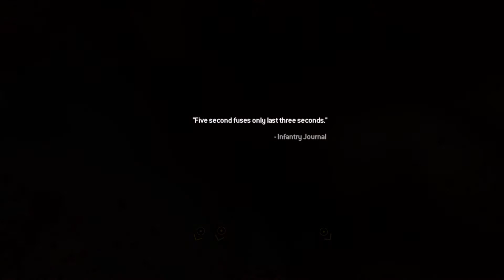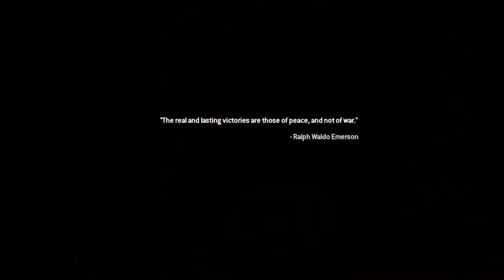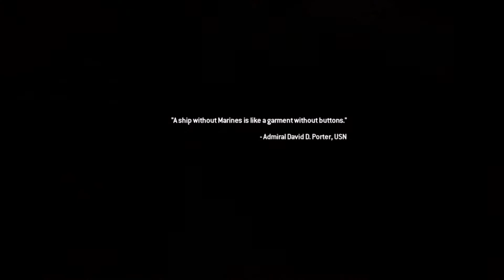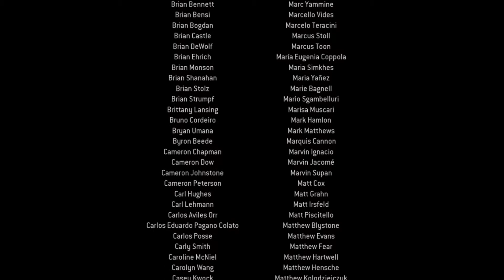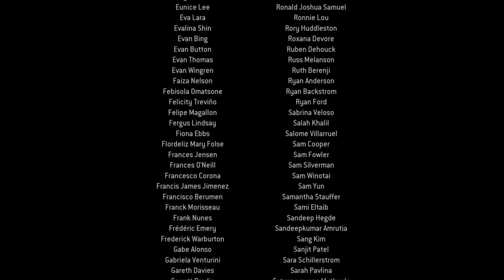Modern Warfare 2 Pt 3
Very well done Remaster. One of all my all time favourite FPS story.